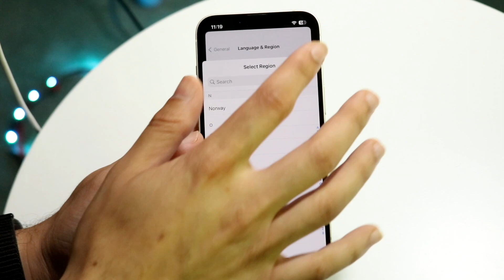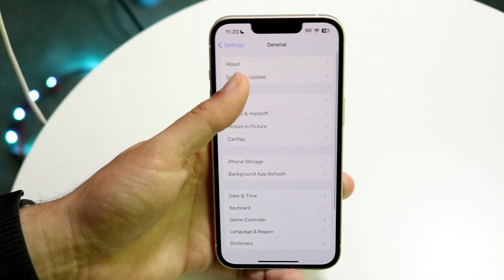How To FIX iPhone WIFI Keeps Disconnecting! (2023)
Here is exactly How To FIX iPhone WIFI Keeps Disconnecting! (2023)